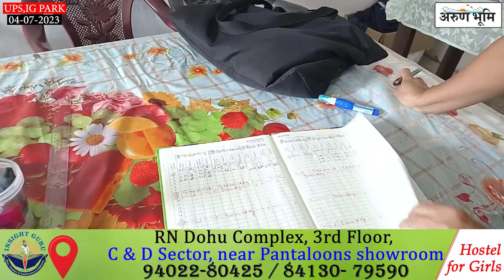Team Arunbhoomi's surprise visit to Upper Primary School, IG Park, Itanagar,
Team Arunbhoomi's surprise visit to Upper Primary School, IG Park, Itanagar, after repeated complaints received: